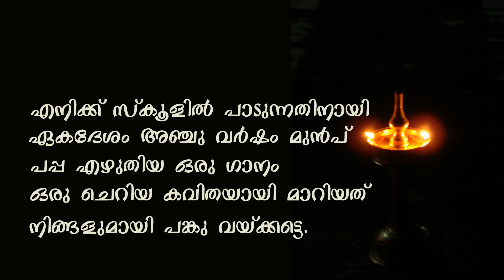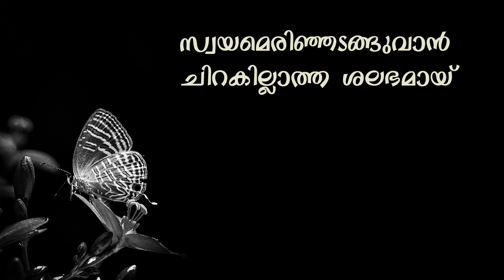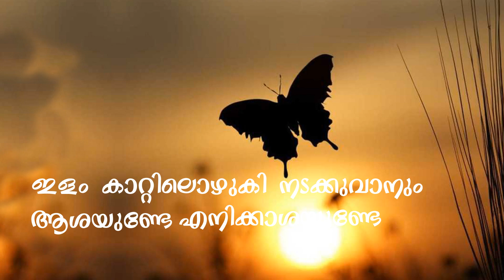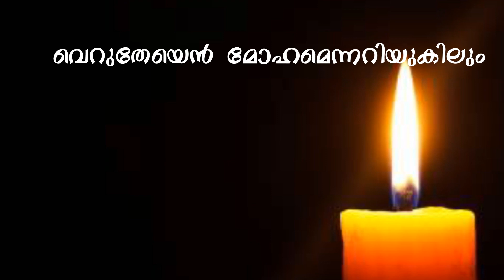Nilavilakkin Prabha Choriyum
A Malayalam song written by my dad, which was originally meant for kids, now turned out to be a small poem by Swapna Manoj Pallattu, is being presented for your views and comments.